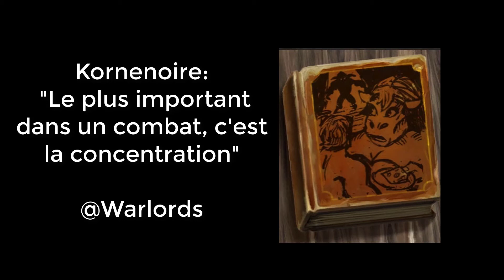WoW legion Warlords VS Etraeus HD1080P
Combat de la guilde Warlors sur arak-arham face à Etraeus au palais Sacrenuit en difficulté normale.